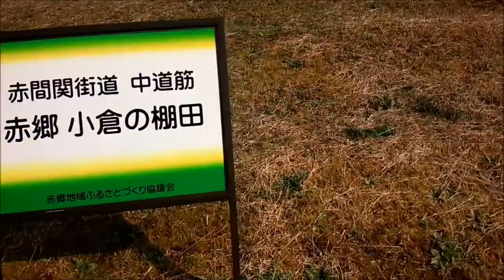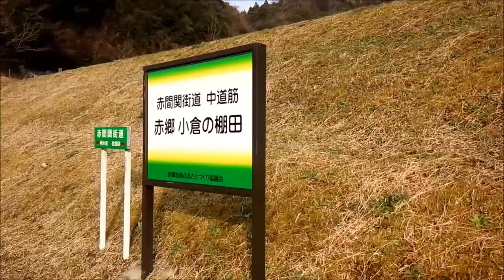山口県 美祢市美東町 赤郷 小倉の棚田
美祢市美東町赤郷にある赤郷小倉の棚田です。